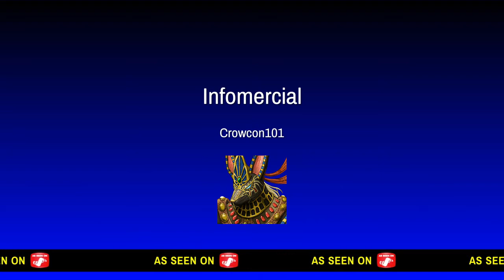Fortnite gameplay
SHAREfactory™